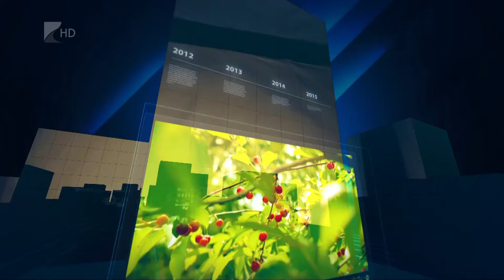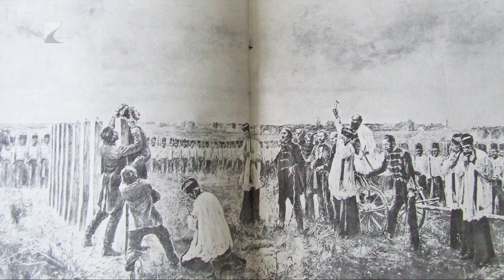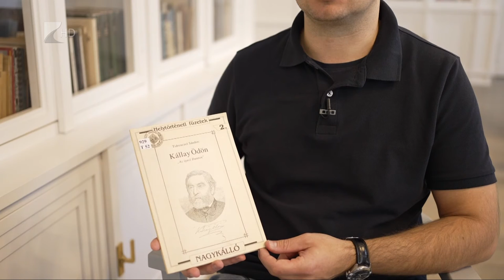35 perc - 2021.10.06.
Témák:

1. Népszerű település - egyre többen költöznek a megyeszékhelyről Nyírpazonyba
2. Őszköszöntő almaszüret - állami gondoskodásban élő gyermekeknek segítettek
3.
Október 6 - 172 éve végezték ki az aradi vértanúkat